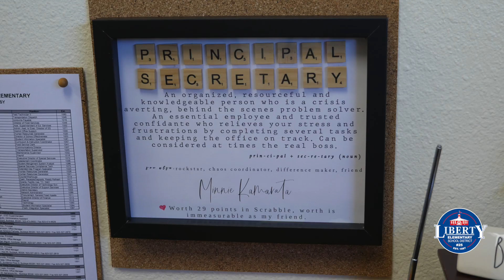Staff Spotlight: Ms. Minnie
Described as one-of-a-kind, having the biggest heart, and someone who always has your back. Minnie Kamarata from Estrella Mountain Elementary is our new staff spotlight.